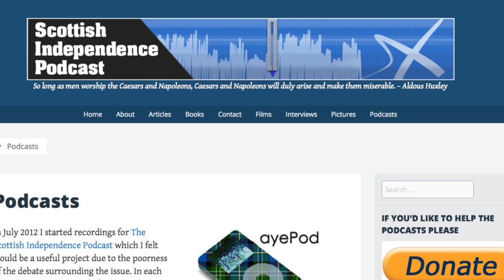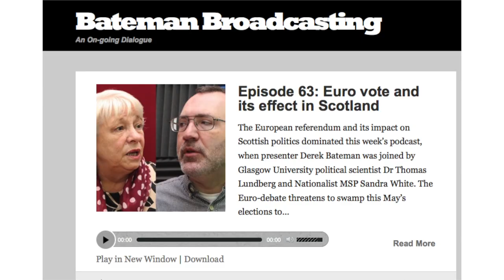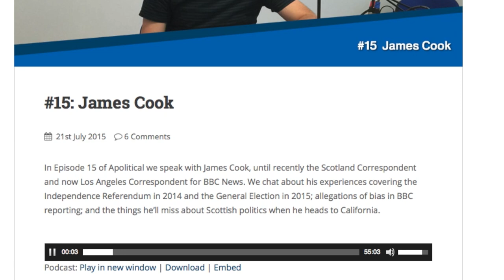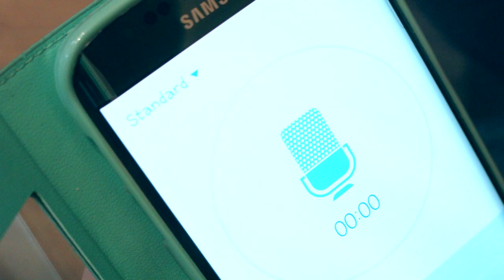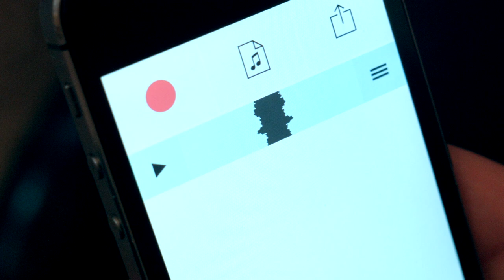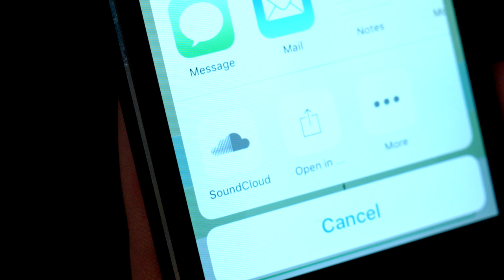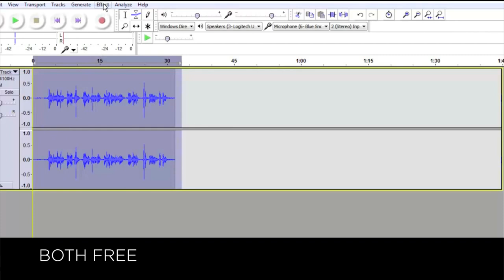BECOME THE MEDIA - Part 2 SparkleMonkey Makes a Podcast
Ever wanted to make your own podcast? The awesome SparkleMonkey shows you how. Scotland's New Media movement is about encouraging new voices. Whatever your point of view, podcasting represents the chance to create your own audio content and reach new listening audiences.
We have a special introduction with legend of indy podcasting Michael Greenwell whose prolific recordings for The Scottish Independence Podcast since 2013 have set the benchmark in quality and interview style. Then join SparkleMonkey (Elaine Campbell) as she bravely endeavors, with no previous experience of podcasting, to create her own sound project. Elaine gets advice from Iain Bartholomew of 'Apolitical' - whose widely respected non-partisan approach is reaching across the political spectrum and gaining significant audiences.
Using what you have and experimenting is the name of the game. Elaine offers practical advice on free and easy ways to get started. You can also discover Elaine's unconventional approach to securing an interviewee (not recommended - just ask).

FEATURING:
ELAINE CAMPBELL  @Sparkle__Monkey
A major talent in the making whose warmly humorous, inspiring and quirky social media adventures are a must follow.
Podcasting legend. Host of Scottish Independence Podcast. Michael's sound archive is a vital ongoing record of the independence story. Essential listening for all.
Apolitical is a brilliant weekly politics podcast featuring interviews with people from across the political spectrum.  An unmissable listen for anyone interested in Scottish politics.
Special thanks to cartoonist GREG MOODIE who's always up for a bit of tethering.

MORE PODCASTS WELL WORTH CHECKING OUT:

Lesley Riddoch and Chris Smith's Sunday evening reflections on the week's events have become a bit of a listening institution in Scotland. Lesley's experience and passion shines through every episode while Chris plays the foil. Each episode has an easy relaxed style that's packed with wisdom and ideas - like eavesdropping on an intimate dinnertime discussion. Perfect podcasting.
Scalpel-sharp political insight and no-nonsense discussion from ex-BBC and broadcasting heavyweight, Derek Bateman, produced by the estimable Maurice Smith.
A beautifully produced new weekly online radio documentary series for Scotland; politics & current affairs stories from Scotland, UK & beyond. With former Newshaft team members Jack Foster @jackfostr & Carolyn Scott @TotallyCarolyn
This podcast features an insider’s take on Scottish politics from the point of view of a new Westminster MP. Hosted by Gerry McGuire and Anne McLaughlin MP. Great insight into the strange and often infuriating Westminster bubble.
The brilliant and relentless Independence Live regularly feature podcasts and live video discussions on a variety of hot topics.  These range from lively debates and one-to-one interviews that are always interesting, sometimes unpredictable but always worth tuning in for.

WavePad Audio Editing Software | Intro to Editing

Audacity: Complete Tutorial Guide to Audacity for Beginners

Skype Recording
You can potentially interview anyone around the globe using Skype and the possibilities are well worth exploring.
Miichael Greenwell recommends Call-Graph for best quality audio recording

THIS FILM IS A BASIC INTRODUCTION TO PODCASTING AND IS BY NO MEANS DEFINITIVE.